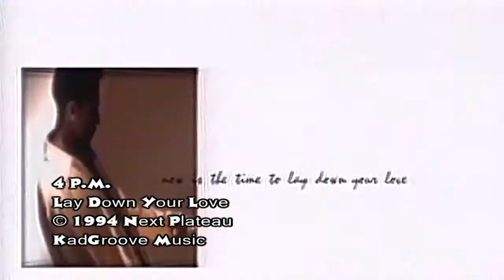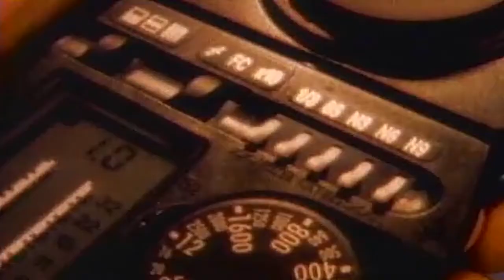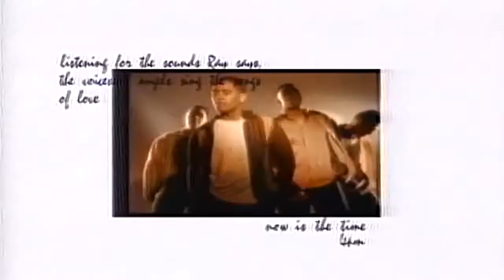4 P.M. - Lay Down Your Love